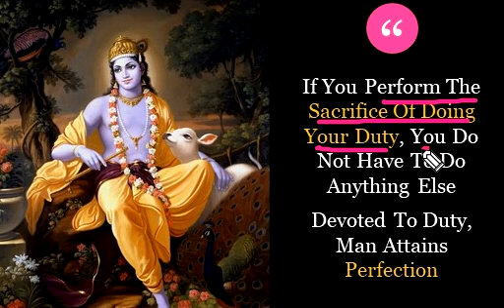If You Perform The Sacrifice Of Doing Your Duty, You Do Not Have To Do Anything Else Devoted To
If You Perform The Sacrifice Of Doing Your Duty, You Do Not Have To Do Anything Else Devoted To Duty, Man Attains Perfection